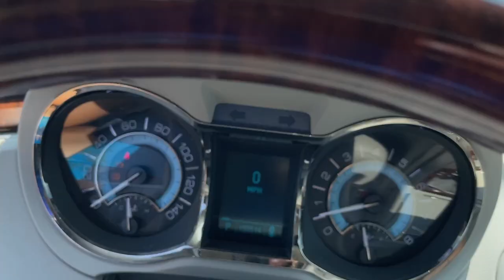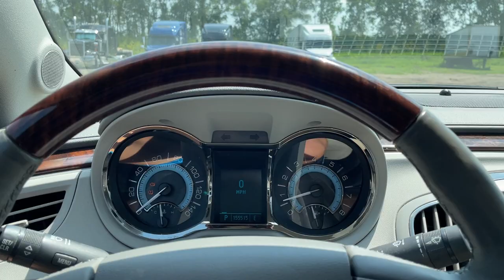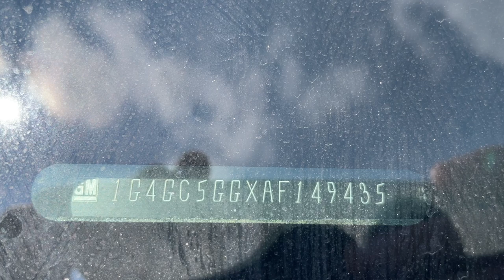Virtual Test Drive 2010 Buick Lacrosse 1G4GC5GGXAF149435 Twin Cities Auctions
/ twincitiesauctions

2010 Buick Lacrosse 1G4GC5GGXAF149435